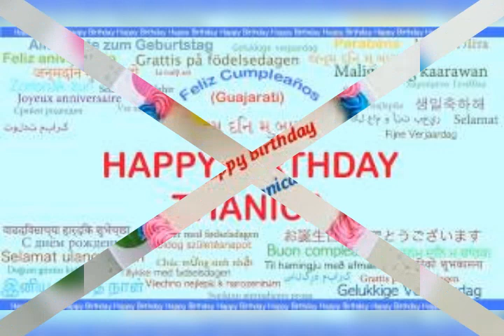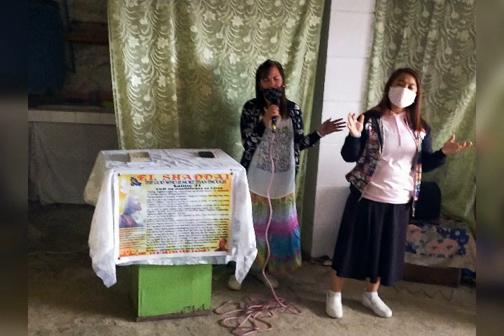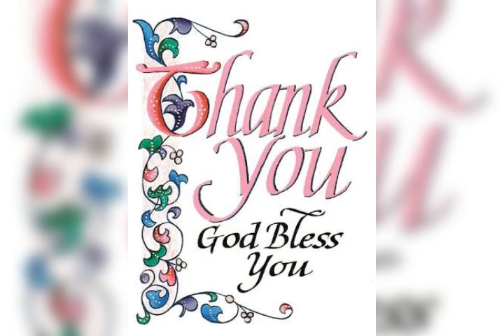Birthday na Gawain pa sa Family Ortiz Sally_11_04_2020_19_58